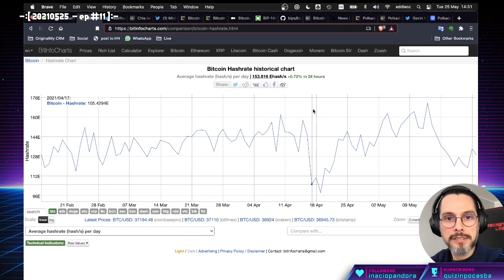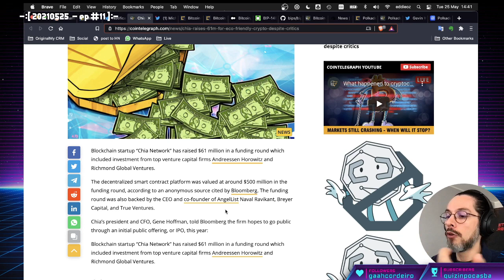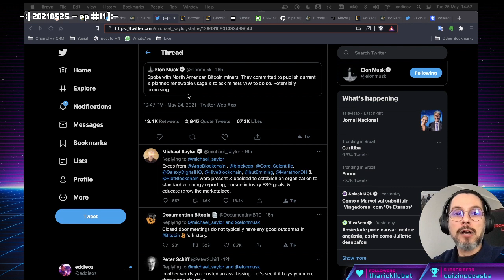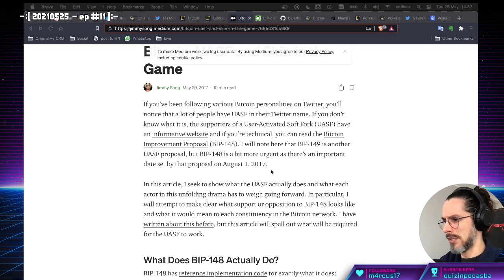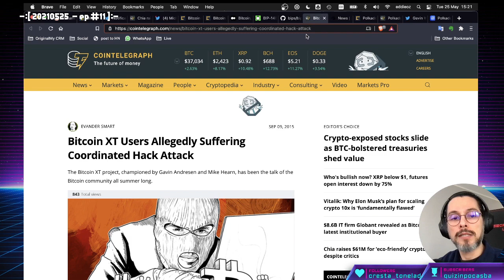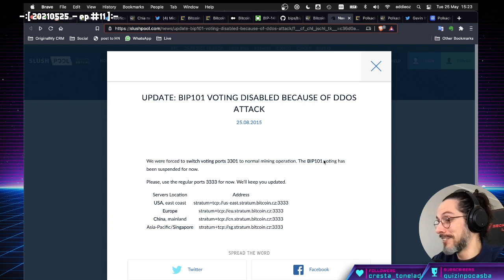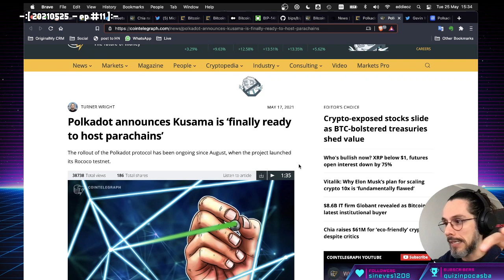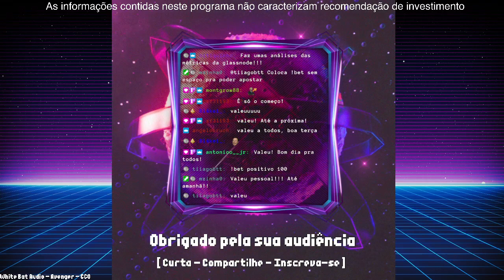[ Morning Crypto ] EP #11 - Chia, Bitcoin Mining Council, UASF e Forks, Polkadot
[ MORNING CRYPTO ]

[ CONTEÚDO ]

No episódio de hoje falamos de:

*   Chia (&#39;eco-friendly blockchain&#39;) levanta $60Mi

*   Elon Musk  e o Bitcoin Mining Council

*   As consequencias dessas reuniões fechadas no passada, com UASF, Segwit e outros

*   Novidades Polkadot

+++ [ POLL ABERTA ] +++

[ LINKS ]